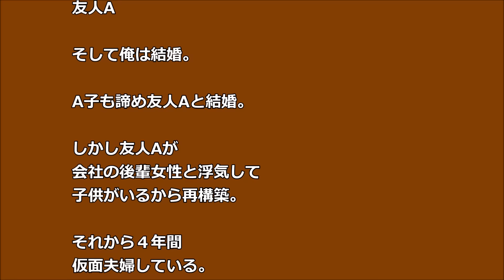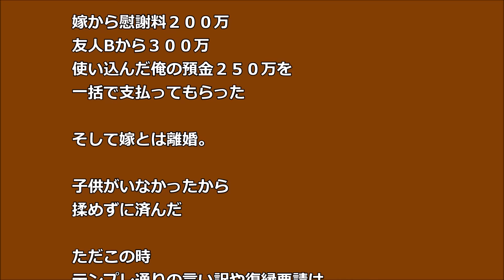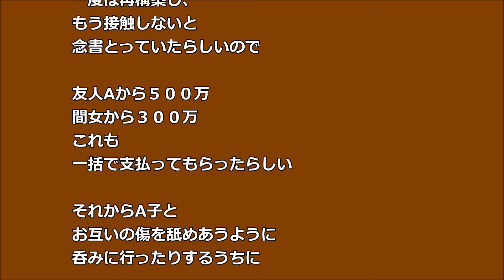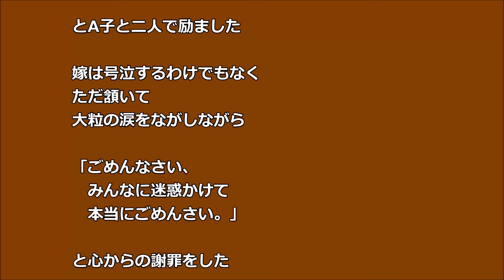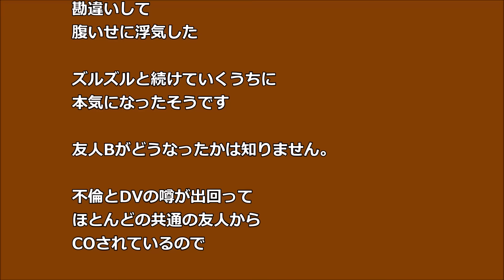中学からの友達A子 既婚俺を誘い 「奥さんも浮気してる」